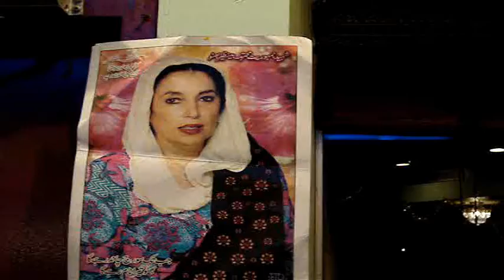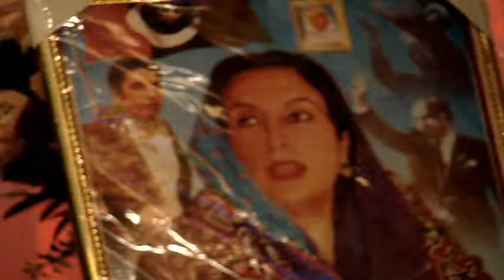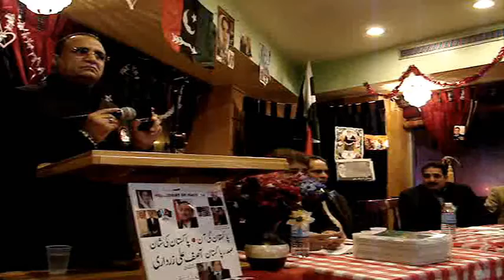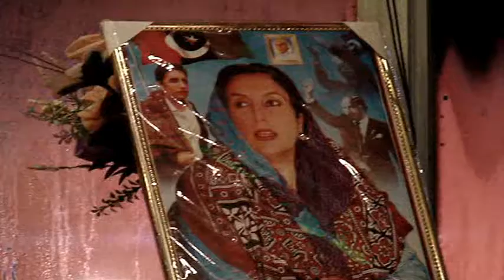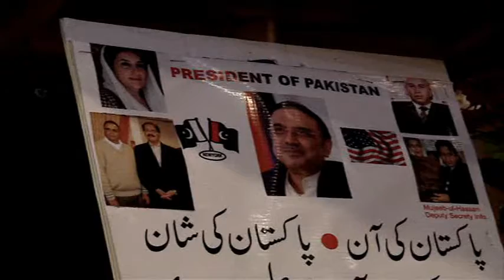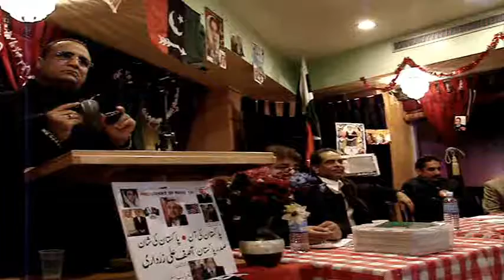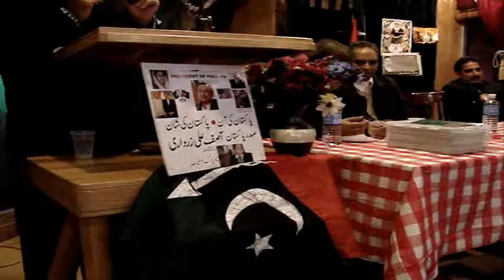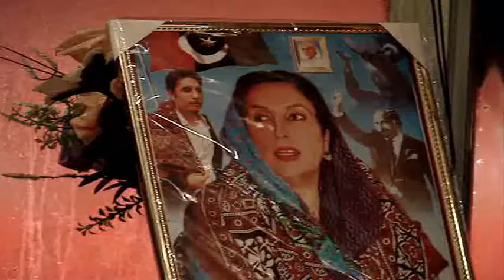Benazir Bhutto Death Anniversary Observes in New York | Urdu News USA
New York: December 24, 2009 - Workers of PPP New York observed the second death anniversary of party leader Mohatarma Benazir Bhutto. This anniversary was organized by Khalid Awan, Ustad Baqir, Naeem Raza Bajwah